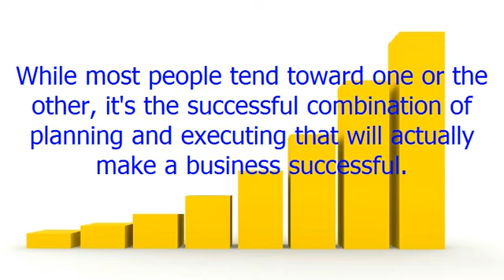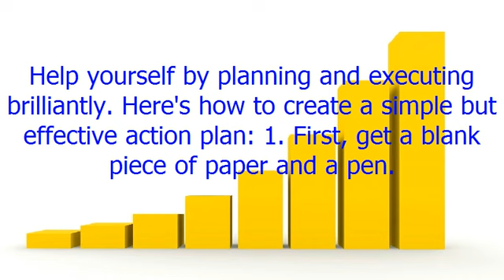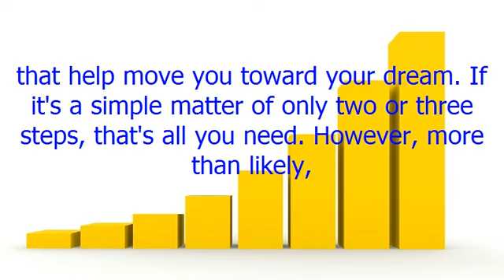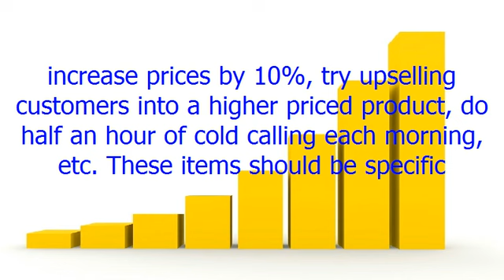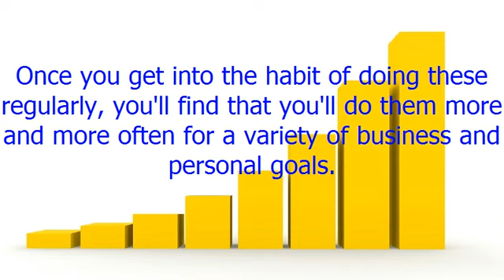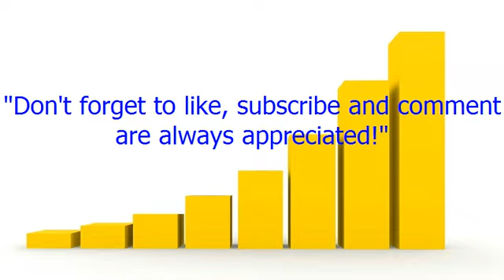How To Use An Action Plan